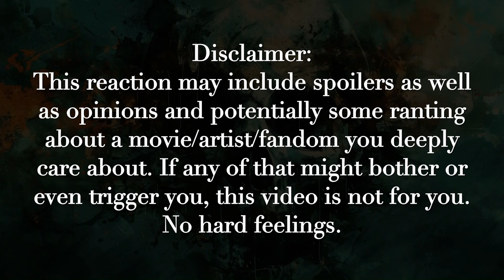[REACTION] The SCARIEST Moments from the CONJURING Franchise (Watch Mojo) | Otome no Timing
Unfortunately, this video was not the best to react to the Conjuring Franchise. It was more of a "Watch Mojo"-reaction, really.